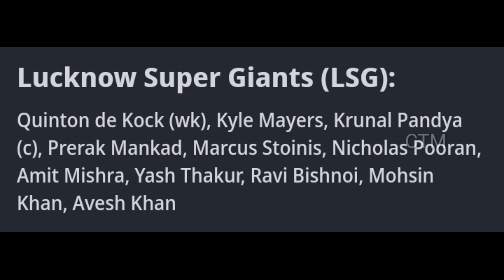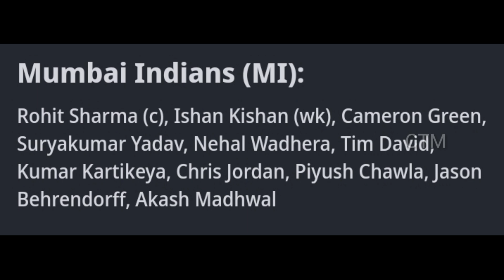IPL 2023 | ELIMINATOR | LSG VS MI | MATCH PREVIEW & PLAYING 11 | TEAM NEWS മത്സരത്തിൽ ജയിക്കുക ഇവർ